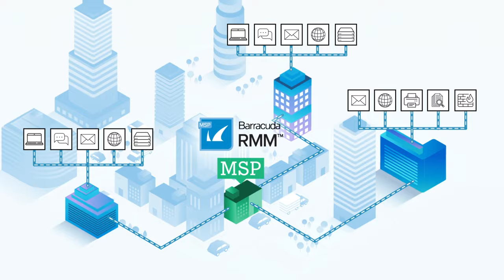Barracuda RMM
The first RMM tool in its class to include a built-in security assessment tool that enables MSPs to quickly assess customers’ networks, deliver multi-layered security, monitor anomalies, and seamlessly recover data in the event of an attack.